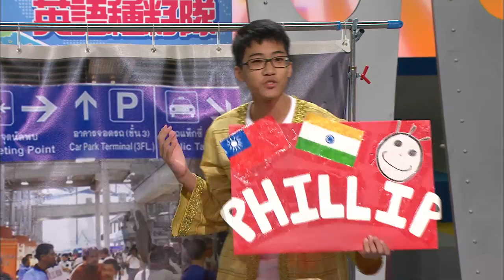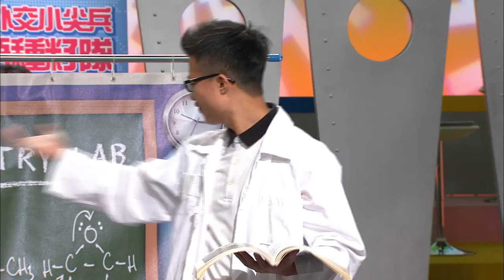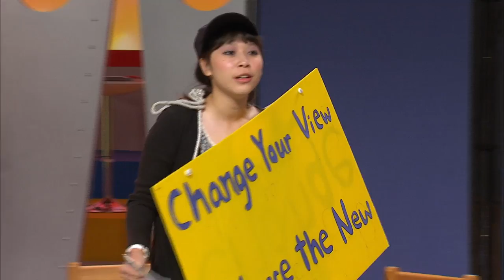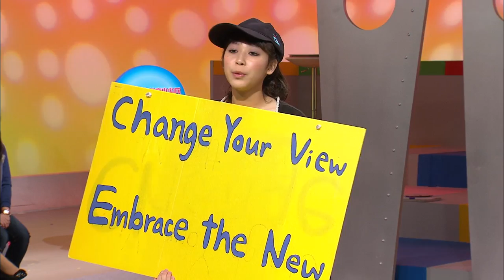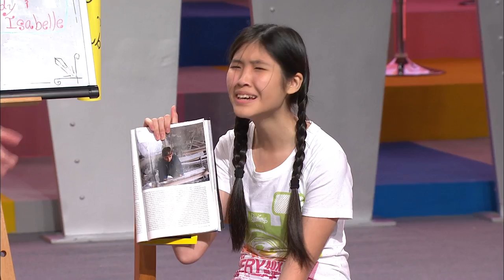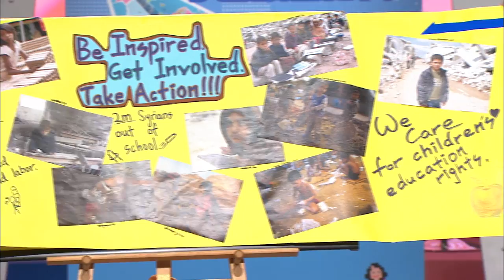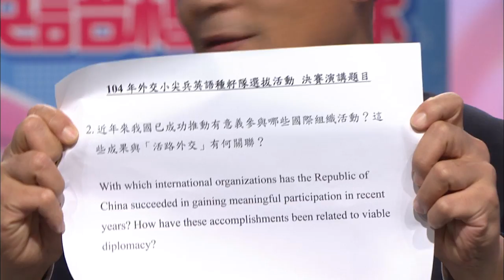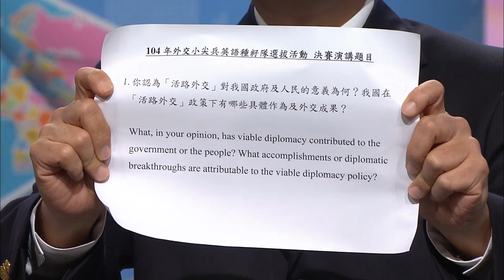104年度外交小尖兵決賽拍攝2